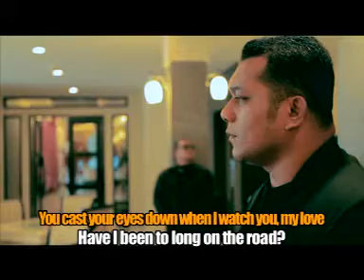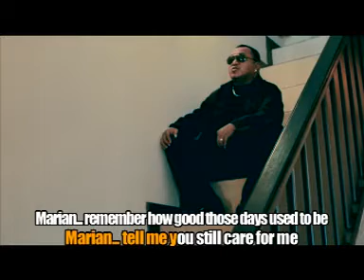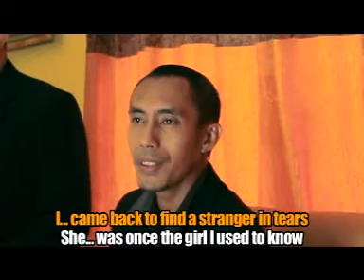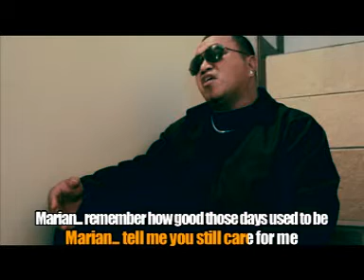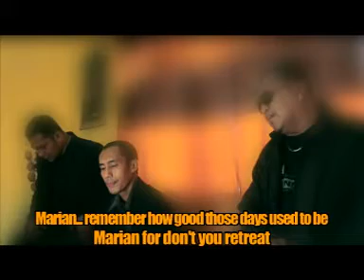MARIAN - voc : Par ale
song by the catz
album 9 mutiara volume 3